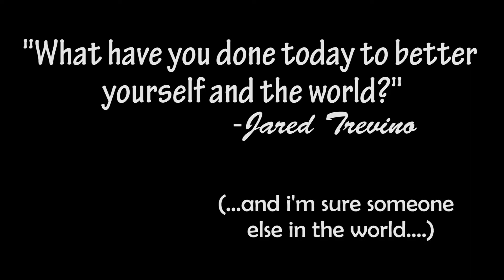WISE WORDS FROM...ME?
As much as I think this video is super random, I still really like the idea of not waiting to do good.